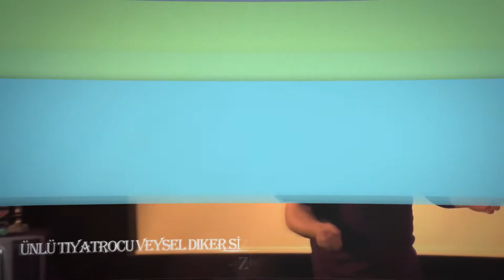GAZOZDAN HİKAYELER KISA TANITIM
Gazeteci diğer adıyla Nam'ı değer  bakkal amca  olarak Mesut Solak anlatıyor,ünlü oyuncu Veysel Diker  oyunları ile çoşturuyor.